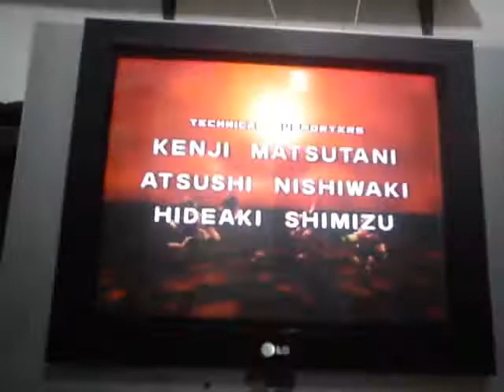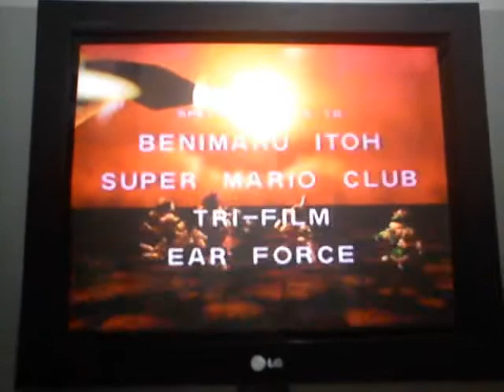Star Fox 64 - TOTAL HITS 2429 HITS [Main Game]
É... No Main Game está ótimo, quero ver quanto eu faço no Expert!